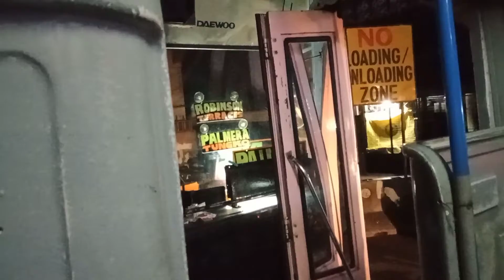4:30 am. pasok sa trabaho.